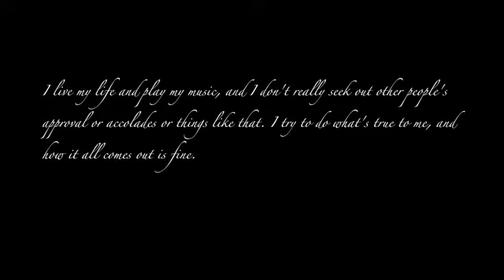My heart will go on Kenny G_Saxophone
My heart will go on Kenny G

Bản nhạc không lời do Kenny G chơi cũng nổi tiếng và được hàng triệu khán giả yêu thích, không hề thua kém ca khúc do Celine Dion trình bày trong phim 'Titanic'.